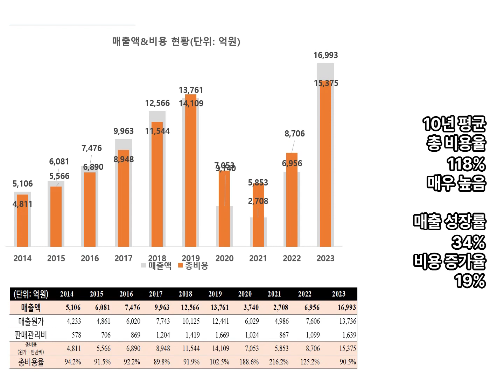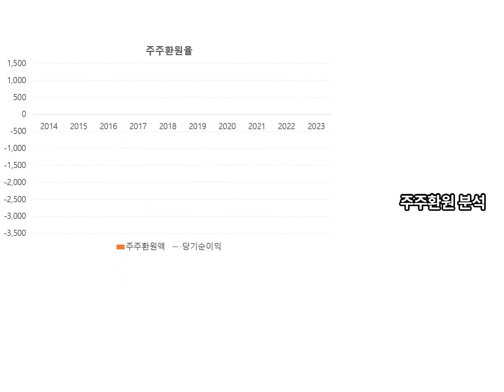제주항공(항공운송산업). 100초만에 손익 및 재무상태 확인